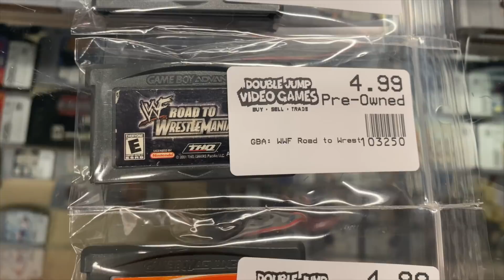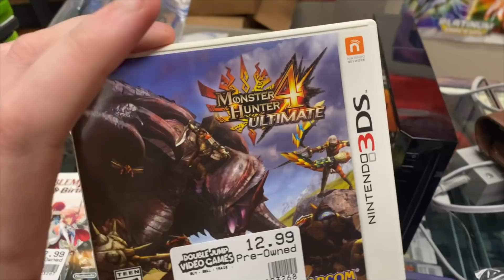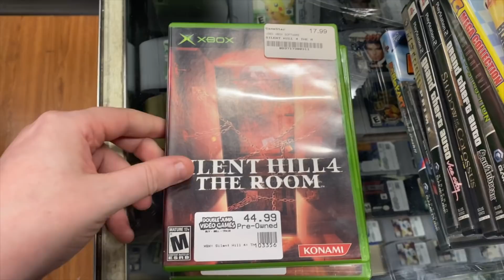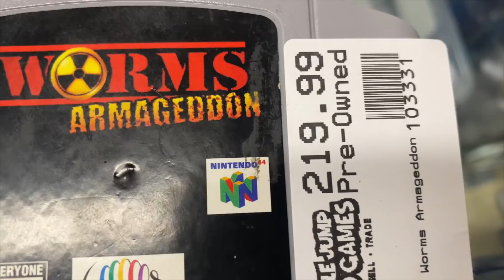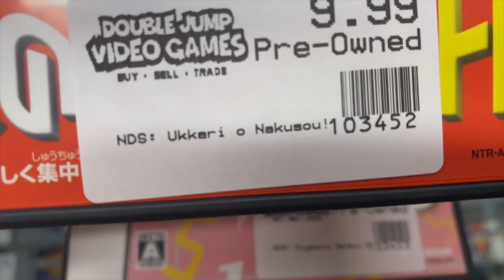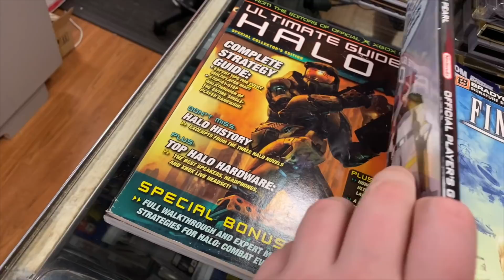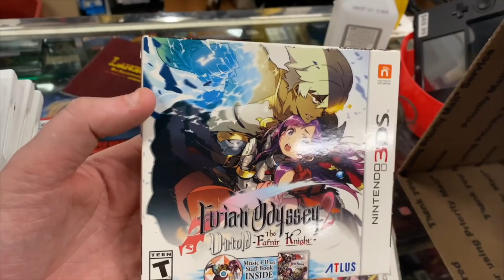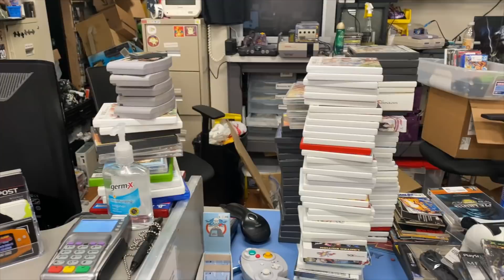We Got A Rare N64 Game! | SicCooper